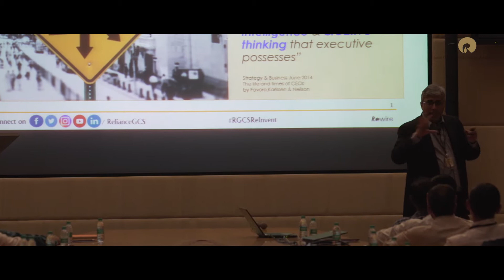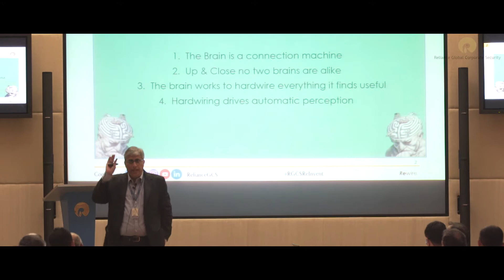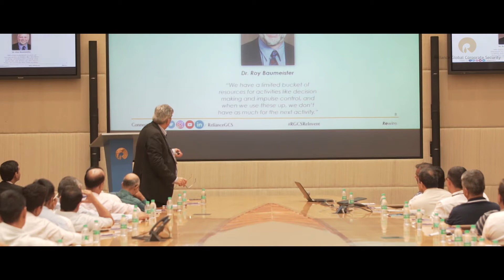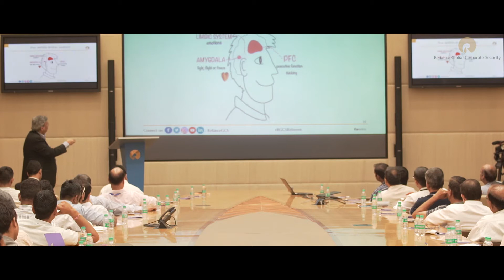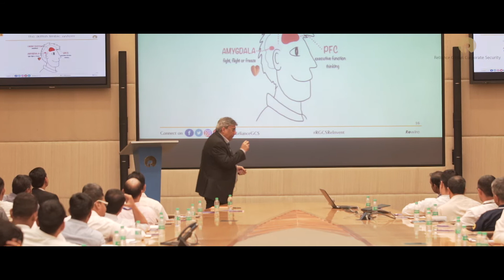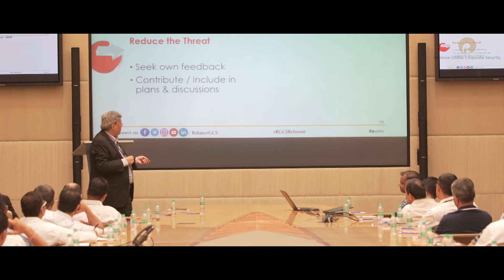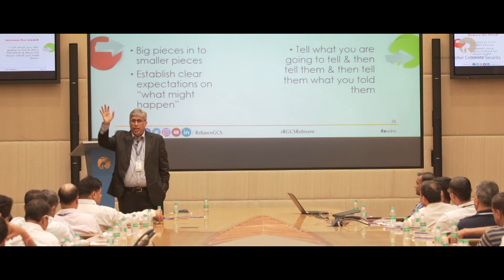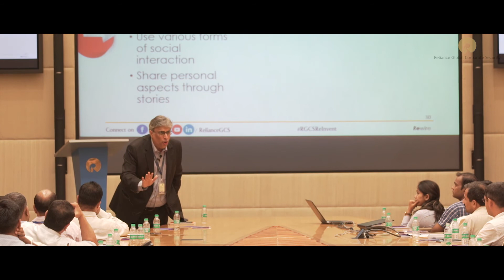WednesdayWisdom from our 3rd 'Forces Get Together' session with Deepak Sawhney.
This leadership session provided practical management and leadership tips to enhance individual and team performance, derived from the fields of neuroscience and psychology.

Deepak Sawhney is a certified coach with over 30 years of experience in Leadership Development and Executive Coaching. He has provided coaching services to more than 30 corporates, covering areas such as Vision & Mission, Change Management, Team Building, Coaching Skills for Leaders, and Managerial Effectiveness.